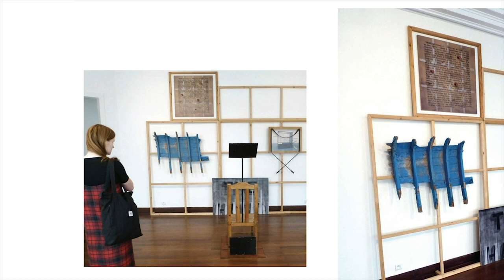2023 Rémy BOSQUERE, IN VIVO, Pont-Saint-Esprit terrain d'actions artistiques